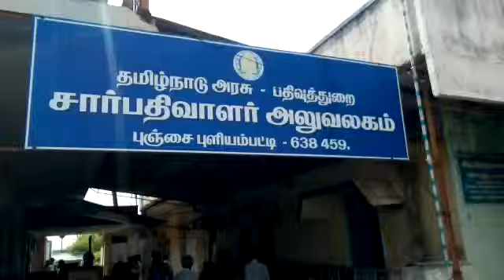Alathur 2 25 Customers Registration Done Successfully | 20.5.2019 | M.Thangaraj MD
கோகுலம் கார்டன் ஆலத்தூர்2 பத்திரப்பதிவு *25வாடிக்கையாளர்களுக்கு*
 பத்திரப்பதிவு செய்து கொடுக்கப்படுகிறது

கோகுலம் கார்டன் அல்லப்பாளைம் *27வாடிக்கையாளர்களுக்கு*
பத்திரப்பதிவு செய்து கொடுக்கப்படுகிறது
அனைத்து வாடிக்கையாளர்களும் கோகுலம் கார்டன் சார்பில் வாழ்துக்கள்.

*எல்லாம் வல்ல*
 *இறைவனுக்கு நன்றி*

*கோகுலம் குரூப்ஸ் நிறுவனம்*